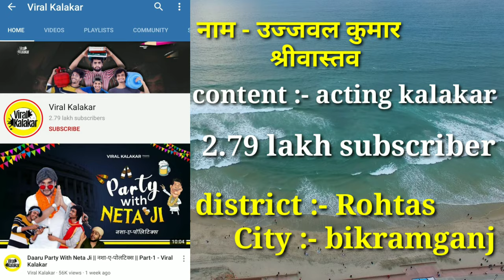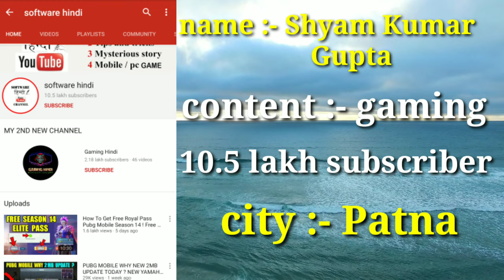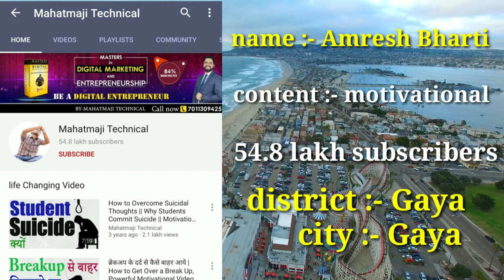Top 10 youtuber in Bihar || बिहार के 10 बड़े यूट्यूबर | 2020 | amesh ts knowledge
About for video:--Top 10 youtuber in Bihar || बिहार के 10 बड़े यूट्यूबर | 2020 | Top 10 | ames_h7

Video acchi Lage to ek like jarur karna.